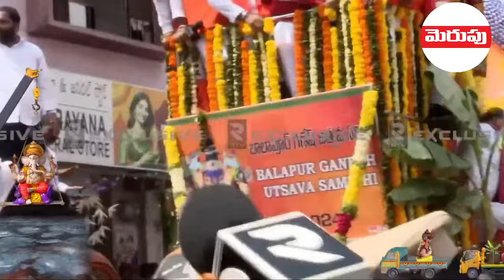బాలాపూర్‌ లడ్డూ గెలిచింది ఇతనే! | Balapur Ganesh Laddu Winner 2024 | Merupu